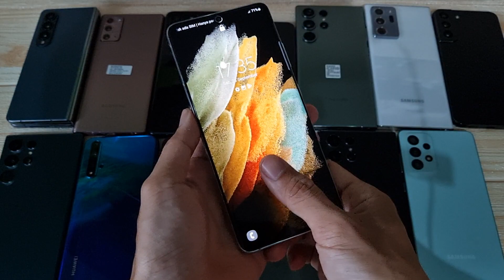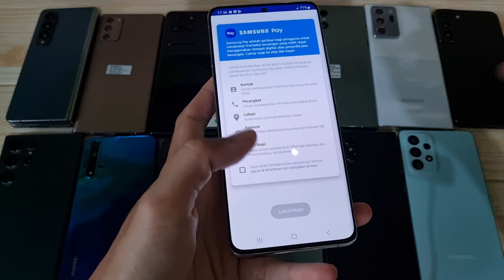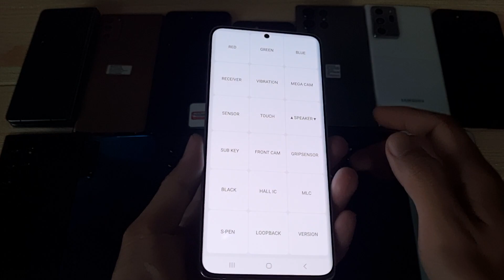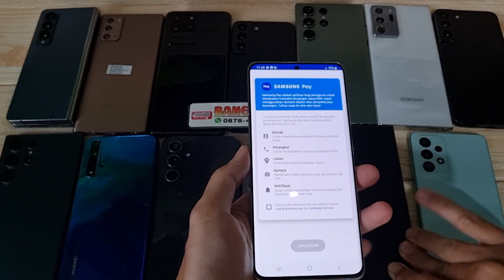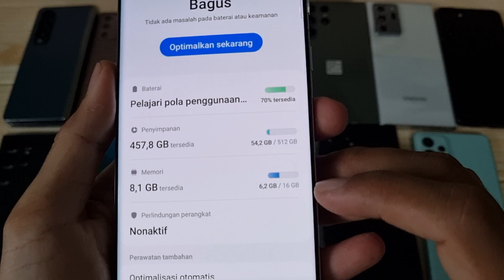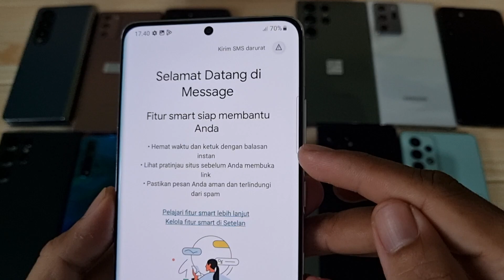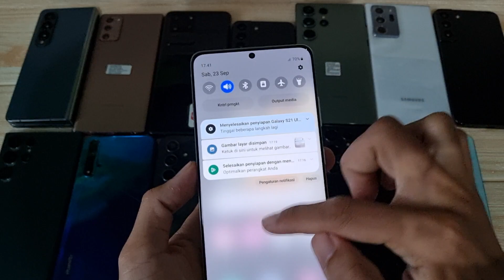(Sold) Super Gahar 🔥 Review Samsung Galaxy S21 Ultra 512gb di Bang Hape COD Tokopedia Shopee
Warna Phantom Silver
Kelengkapan HP dan charger ori (dengan optional)

Transaksi ada 3 pilihan:
1. COD ke rumah ane di Cibinong Bogor, Jawa Barat
2. Trf langsung, brg ane kirim via jnt (ongkir di tempat)
3. Via Tokopedia / Shopee (tp hrg naik 3% ya harap maklum dana ketahan bbrp hari soalnya 😅🙏🏻)